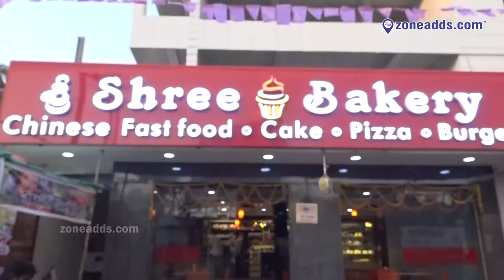Shree Bakery || Nagaram || Hyderabad || zoneadds.com